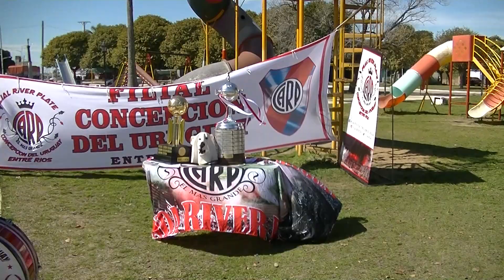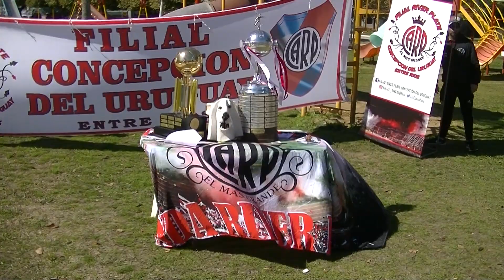Exhibición de Copas FILIAL RIVER PLATE Concepción del Uruguay.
Exhibición de Copa Libertadores y Recopa en la Plaza J. J. Urquiza de San Justo para tomarse fotos junto a los hinchas.